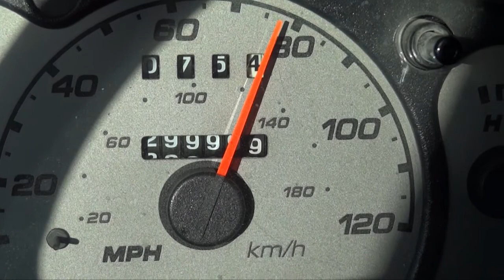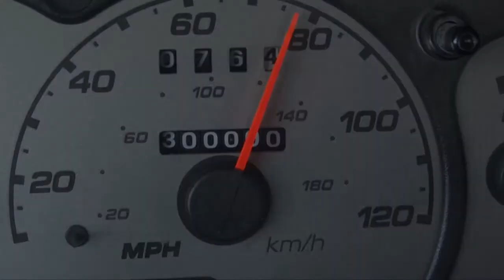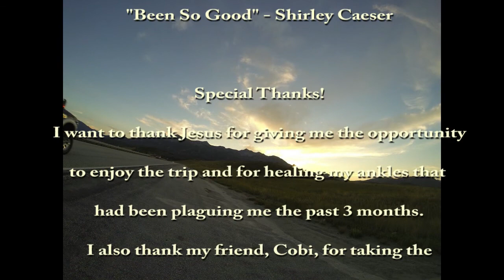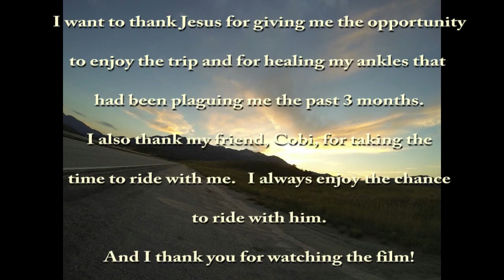The Fruita Experience 2014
Taking a small two day trip to Fruita, Colorado from September 22 - 25, 2014.    Instead of doing many individual trail videos, I thought I would do a movie that is just as much about the experience of Fruita as it is about the riding.

I expounded on the idea that I filmed in 2013 and I believe this movie takes that and improves on it.   I really hope you guys enjoy it.